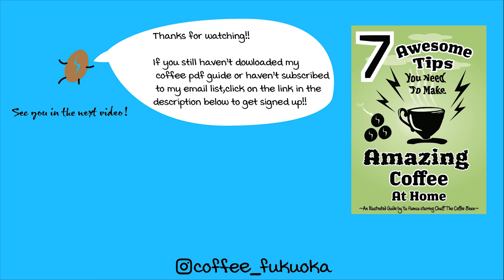The Secret Tip To Changing the Grinding Settings of Kalita Next G Coffee Mill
Today I share a secret tip to make the adjustments even more precise when you're trying to grind coffee using the Kalita Next G Coffee Mill/Grinder.

Kalita Next G Coffee Grinder

My Coffee Map & Blog Website/コーヒーマップとブログサイト

★ Coffee Equipment I use

Yakiwa 7 Person M-type Coffee Pot

Hario 500ml Beaker

Melitta Dripper

Hario V60 Dripper

Sanyo 1 hole dripper

Kono Meimon Dripper

Tanita Kitchen Scale

Canon EOS 70D Body

Canon 50mm f1.8 STM

Canon 10mm - 22mm f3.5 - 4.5 USM

Sigma 30mm F1.4 DC HSM